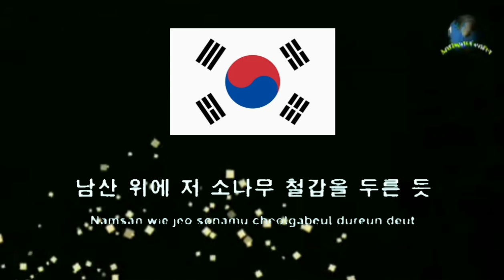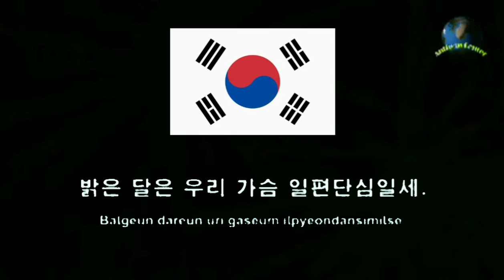National Anthem of R.o.(south ) Korea 애국가Korean Empire, Korean Empire Aegukga.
The national anthem of the Republic of Korea (South Korea).

Lyrics in Korean:
동해 물과 백두산이 마르고 닳도록
하느님이 보우하사 우리나라 만세.
무궁화 삼천리 화려강산
대한 사람, 대한으로 길이 보전하세.
남산 위에 저 소나무 철갑을 두른 듯
바람서리 불변함은 우리 기상일세.
가을 하늘 공활한데 높고 구름 없이
밝은 달은 우리 가슴 일편단심일세.
이 기상과 이 맘으로 충성을 다하여
괴로우나 즐거우나 나라 사랑하세.

Lyrics Transliteration:
Donghae mulgwa Baekdusani mareugo daltorok
Haneunimi bouhasa urinara manse.
Mugunghwa samcheolli hwaryeo gangsan
Daehan saram, daehaneuro giri bojeonhase.
Namsan wie jeo sonamu cheolgabeul dureun deut
Baram seori bulbyeonhameun uri gisang-ilse.
Ga-eul haneul gonghwalhande nopgo gureum eopsi
Balgeun dareun uri gaseum ilpyeondansimilse.
I gisanggwa i mameuro chungseong-eul dahayeo
Goerouna jeulgeouna nara saranghase.

English Translation:
Until that day when Mt. Baekdu is worn away and the East Sea's waters run dry,
May God protect and preserve our country!
Roses of Sharon and three thousand Ri full of splendid mountains and rivers;
Great Koreans, to the Great Korean way, always stay true!
As the pine atop Namsan Peak stands firm, unchanged through wind and frost,
as if wrapped in armour, so shall our resilient spirit.
The autumn skies are void and vast, high and cloudless;
the bright moon is like our heart, undivided and true.
With this spirit and this mind, let us give all loyalty,
in suffering or joy, to love our nation.